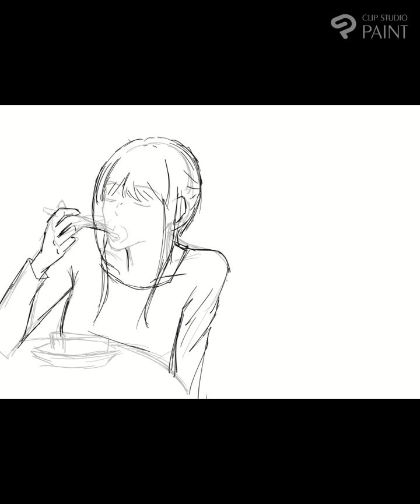Speedpaint Illustration 1 , Lady Eating Red Velvet Cake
My first attempt at drawing 2 hours. I'm hoping to improve my drawing skills and speed with this challenge. Inspired by tppo's 120-minute challenge video!